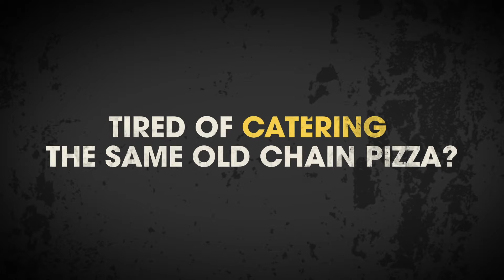Late Night Slice: Catering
Tired of catering the same chain Pizza? Bring the party to your office! Mikey's Late Night Slice catering is available.